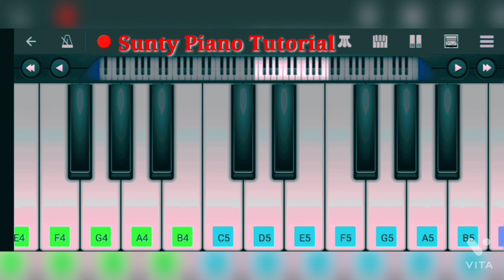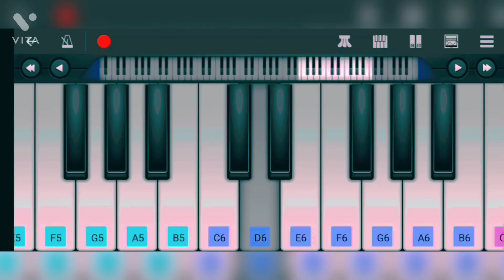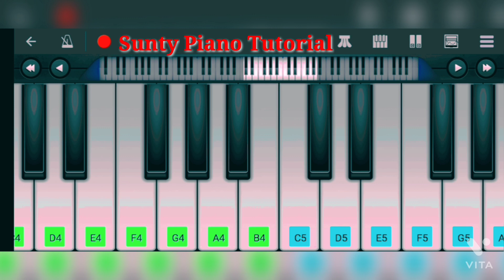Top 5 love ❤️ bgm piano tutorial part 2 | best viral romantic bgm | Trending sad instrumental music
Top 5 love bgm - part 2 | best south indian romantic background music instrumental on perfect piano

Video Content -

This video contains five most popular and heart touching background music from best romantic south indian movies - Part 2

1. 96 movie (staring Vijay Sethupathi and Trisha)
      best romantic background music.

2. Iddarammayilatho movie (staring Allu Arjun, Catherine Tresa and Amala Paul )
    best sad violin background music.

3. Trisha Illana Nayanthara movie ( staring G V Prakash Kumar and Anandhi ) best love feelings background music.

4. Arya movie  ( staring Allu Arjun and Anu Mehta )

5. Jai Lava Kusha movie ( staring Junior NTR,    Rashi Khanna and Nivetha Thomas )
Nee Kallalona song best love background music.

In this video you can learn how to play south indian movies top 5 love background music on perfect piano in mobile.

Piano bajane ka aasan tarika.
South Indian best romantic background music on perfect piano music tutorial with notes in mobile.